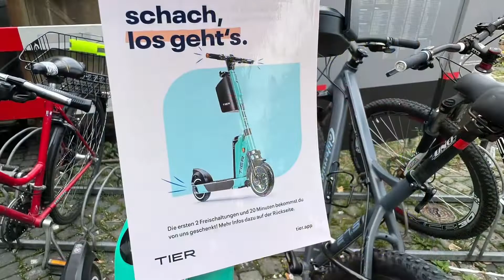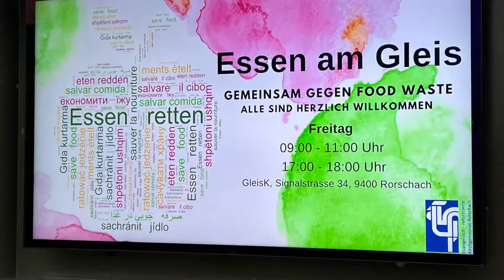Rückblick September 2022